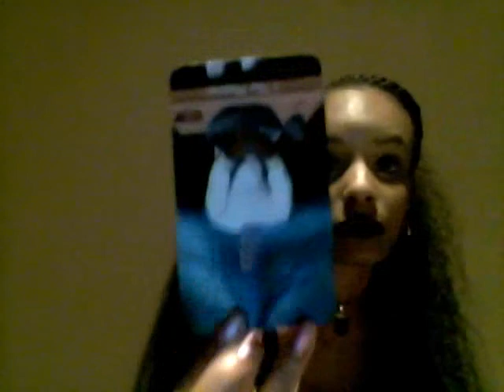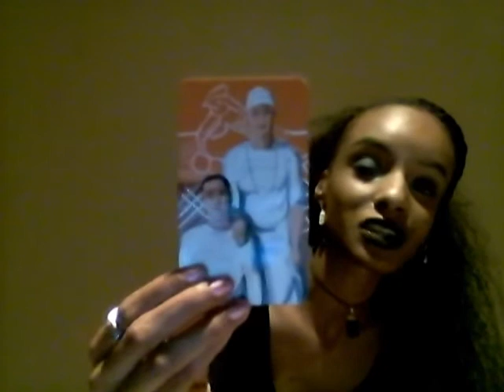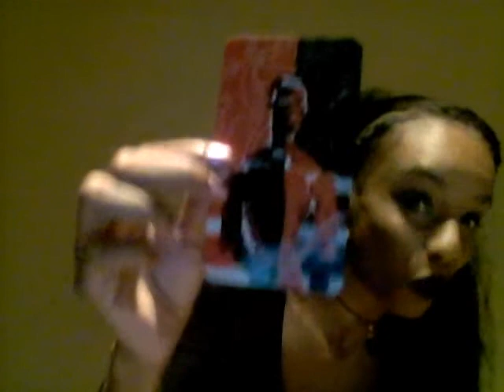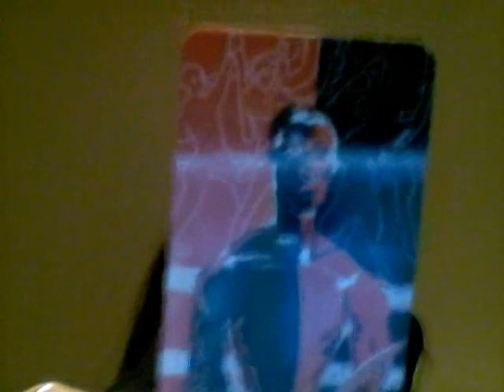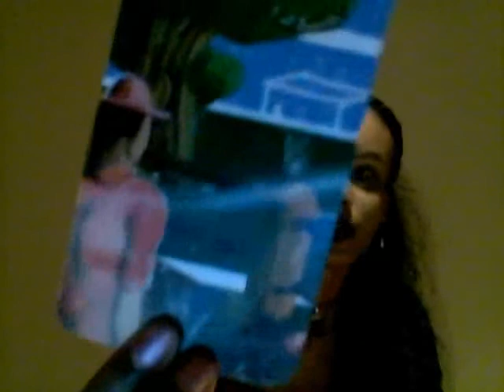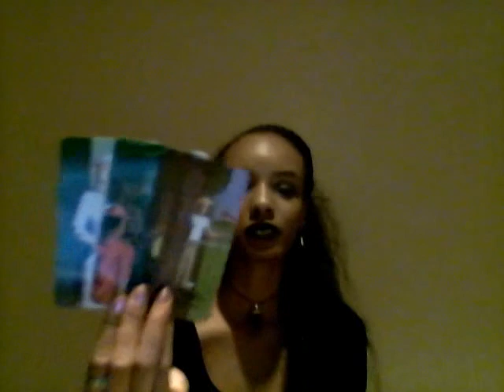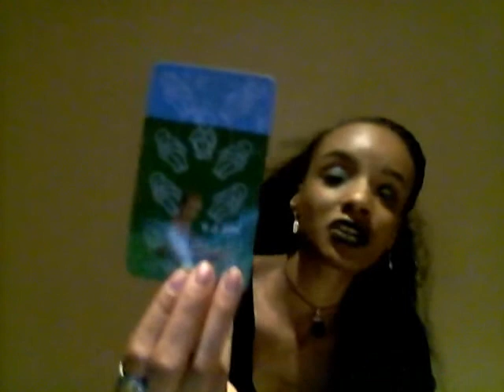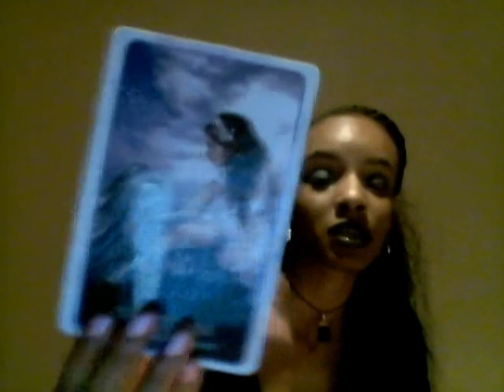Aquarius Focus on you March 2020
Luv,

Millenia.